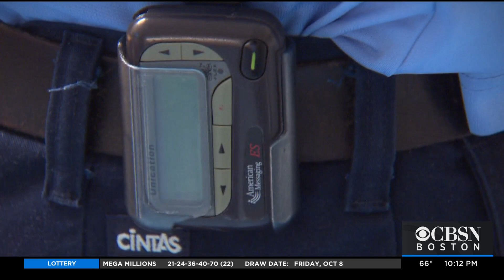Newton-Wellesley Hospital Environmental Services Team Plays Key Role During Pandemic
You might consider the environmental services staff some of the unsung heroes of the pandemic. WBZ-TV's Juli McDonald reports.